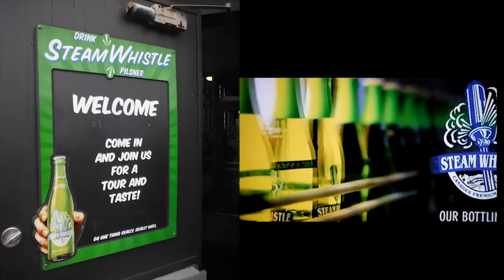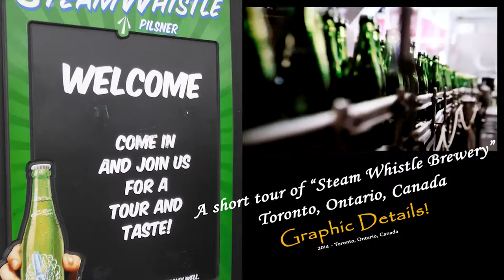“Steam Whistle Brewery" Tour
A short tour of “Steam Whistle Brewery"
Toronto, Ontario, Canada
Fall of 2014